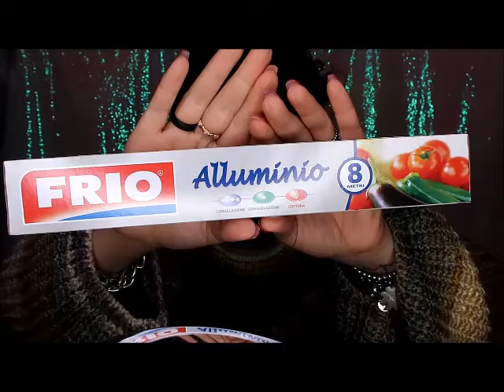Acquisti Acqua & sapone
ciao a tutti oggi vi propongo un video acquisti per quanto riguarda acqua e sapone spero vi piaccia un grosso bacio e alla prossima

ti aspettiamo💋. !!!